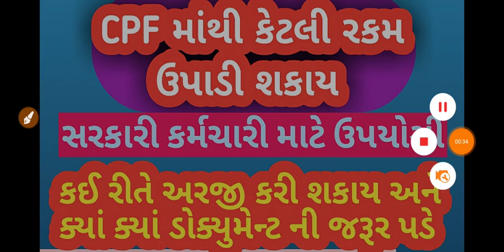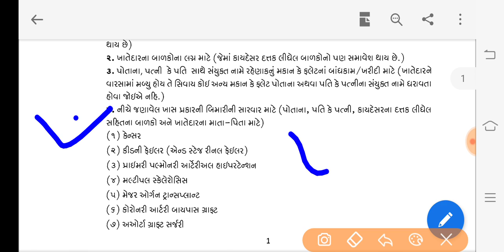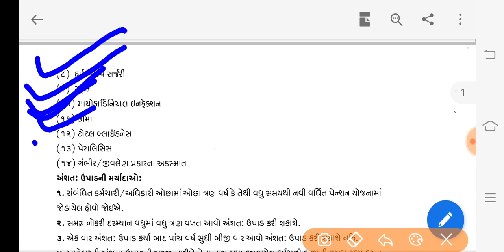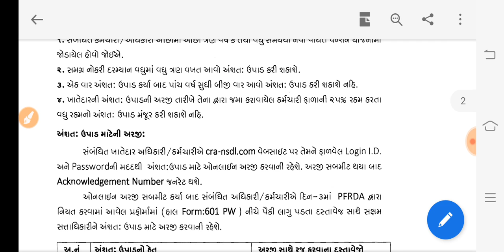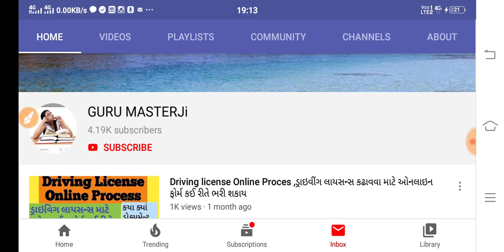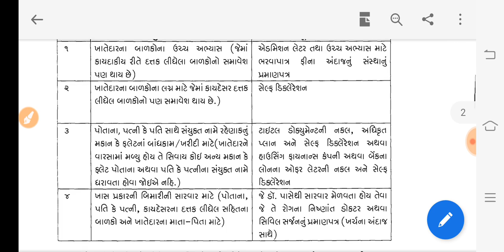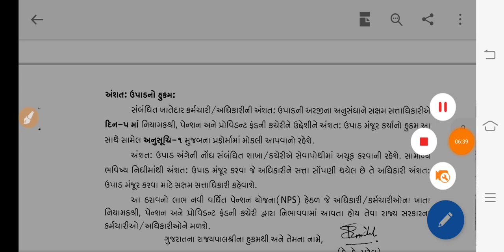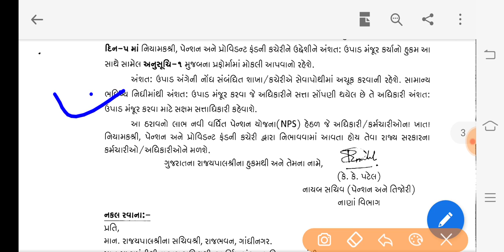CPF New Information | NPS | ન્યુ વર્ધિત પેંશન યોજનામાંથી રકમ ઉપાડવા માટેની મર્યાદાઓ,કેટલી રકમ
cpf kayi rite upade
cpf su chhe ane kevi rite melvi sakay
cpf india
cpf account
cpf meaning
cpf singapore
cpf withdrawal form
central provident fund
central provident fund Singapore
gujarat government site
gujarat government website
gujarat government portal
gujarat government job
government of gujarat portal
gujarat government department cpf
government of gujarat gandhinagar
government of gujarat india cpf

simple step to check NPS/nsdl account statement online, which I tell in this video. Here is the steps to check PRAN account statement, watch this video till end to follow the steps.
1. go to nsdl-cra.com, and log in using your Pran number and password.
2. keep the cursor on the 'transaction statement' option on upper bar of the page.
3. click on holding statement to know your total balance with interest or growth.
4. click on view statement to see the statement for a selected year.
5. select the year for which you want to check the balance, select your account type (tire I or II). Then select the quarter for which want to see the statement.
6. click on 'submit' It will show your account statement for the selected financial year.